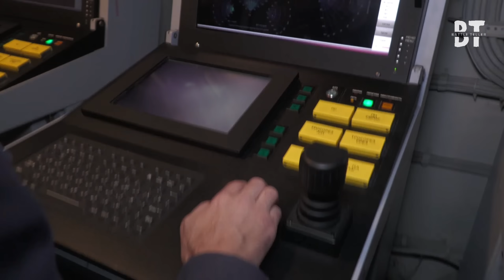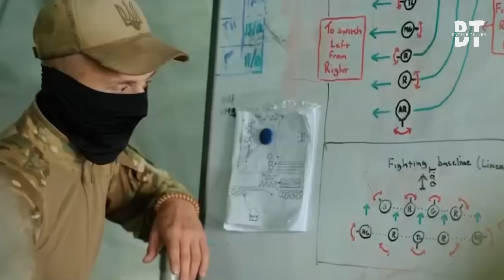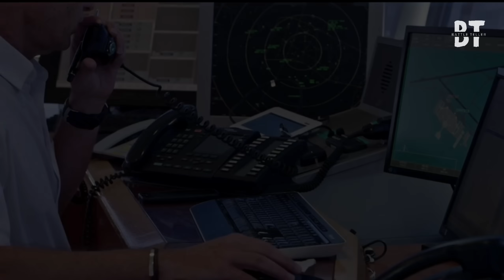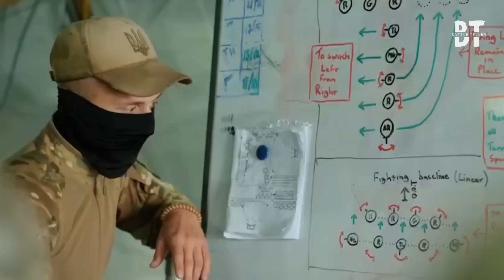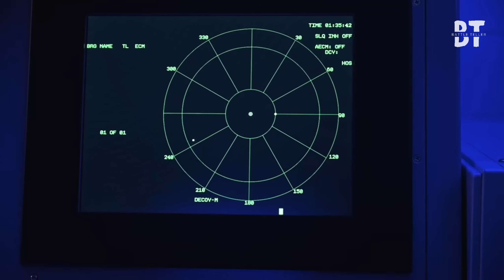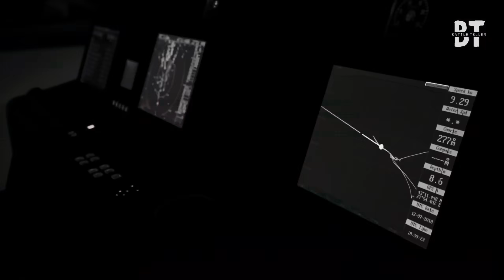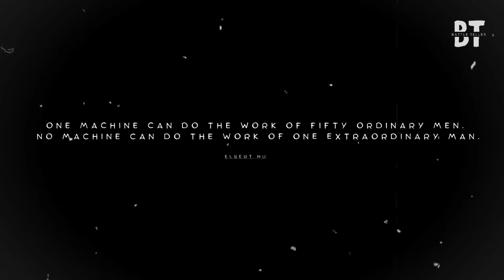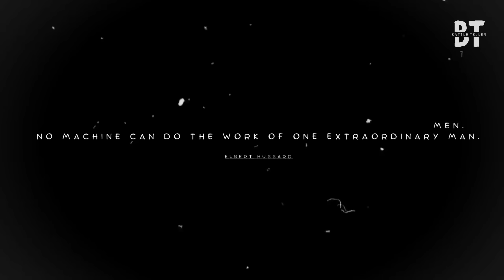How 3 Ukrainian Drone Strikes Crippled Russia’s Oil, Power, GRU Fortress–Before Moscow Could React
At 2:11 AM local time. Over Rostov, Voronezh, and occupied Sevastopol, Russian radar screens lit up with ghosts — false echoes, static, noise.
But this wasn’t noise. It was the opening act of Ukraine’s drone strike, precision warfare, and asymmetric attack.

One question: how can $50000 worth of garage-built drones pull off what billion-dollar bombers were designed to do?
Spoiler: they just erased oil, power, and intelligence in one synchronized blow.

In the next 10 minutes, you’ll discover:
1. How Ukraine fused drone swarms with AI navigation to dodge Russia’s air defenses.
2. Why striking oil, rail, and intelligence nodes in one night changed Moscow’s war calculus.
3. The battlefield math proving cheap UAVs can paralyze a superpower.

This is the science and strategy behind modern drone warfare — the kind of tech story you won’t see on TV.

Did you know? The Novoshakhtinsk refinery alone supplied up to 30% of Russia’s frontline fuel — and one drone strike torched it in seconds.
Or that the GRU base in Sevastopol, packed with antennas and servers, went blind overnight?

Three coordinated strikes. Three shattered targets.
Here’s how Ukraine pulled off its Grand Slam strike — and why NATO analysts are calling it a blueprint for 21st-century war.

And before we dive in — drop your city or country in the comments if you believe precision beats power.

AIDroneSwarm, AutonomousStrike, SochiFuelDepotAttack, StealthDroneMission, GPSDeniedNavigation, DistributedDroneIntelligence, BypassAirDefense, S400SystemFailure, CheapDroneVsHighCostDefense, Tu95FuelCrisis, GPSDeniedFlight, DistributedDroneAI, S400BypassTactic, BlackSeaStrike2025, FutureOfWarfare, CheapKillTechnology, UkraineDroneTactics, MilitaryAIRevolution,